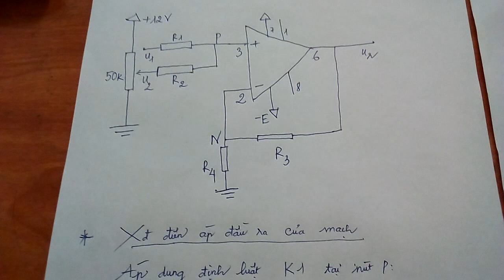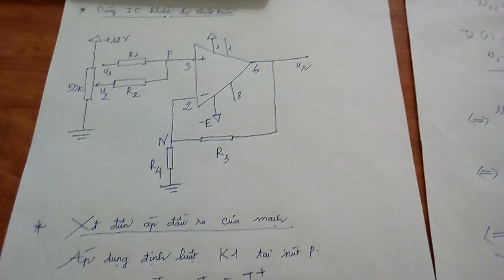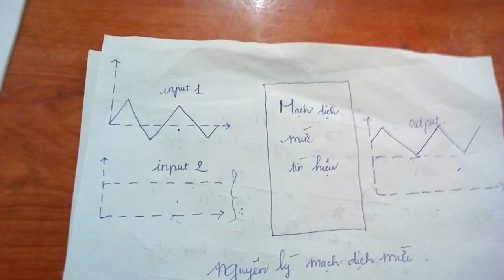mạch dịch mức dùng IC khuếch đại thuật toán-level translation circuit Use IC gain algorithm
mạch dịch mức dùng IC khuếch đại thuật toán-level translation circuit
IC level circuit amplifier algorithm
video của Nguyễn Công Trình
trong kênh còn có các nội dung : androi,mạch lọc